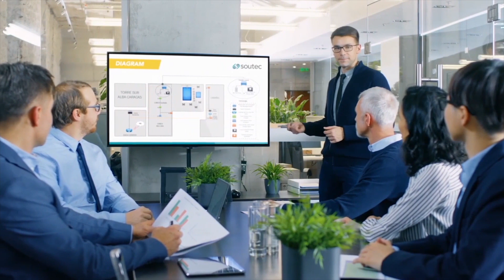Achieving Success Through Strategic Recruitment with Chris Thomson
Our guest this week is a wonderful example of a business leader who's managed to build trust in the recruiting process.

In today's episode of Lead with Trust, Sue chats with Chris Thomson, founder and head coach ( Student Works). This is an organization that recruits and trains university students across Eastern Canada to run their own successful home painting business.

You'll learn how Chris determines if a recruit will be profitable in the home painting business even before they get started.

You'll learn why coaching is a critical part of the recruitment process and how it's a great way to set yourself apart and stay ahead of your competition.

You'll learn how Student Works was able to double its revenue during the pandemic. How did the business adapt to COVID-19?

You'll discover why canvasing is important and how it can help entrepreneurs gain essential interpersonal skills.

You'll learn how to take your business to the next level by nurturing the right work environment and creating opportunities for growth for your employees.

You'll discover how far Chris has come in achieving his vision of creating one hundred millionaires.

SHARE on your social networks to spread the word!

For more head to Sue Dyer - Trusted Leader Programs (sudyco.com)